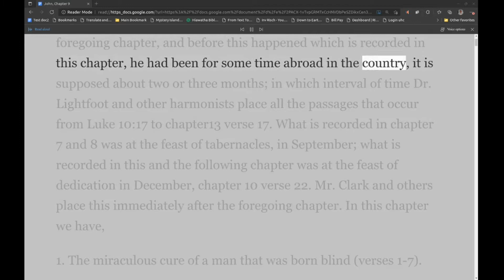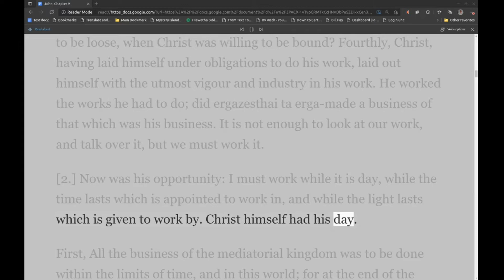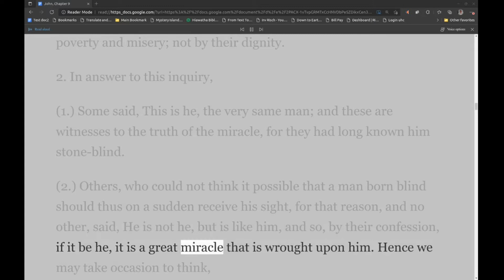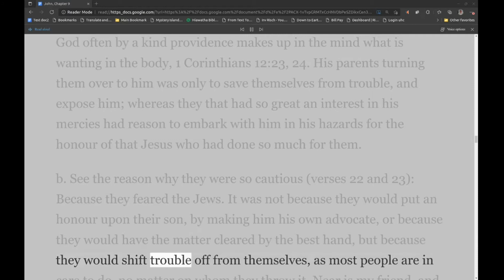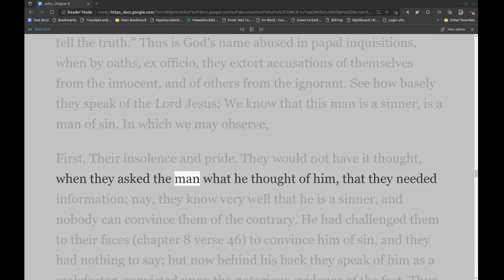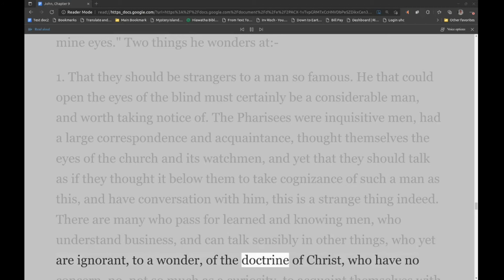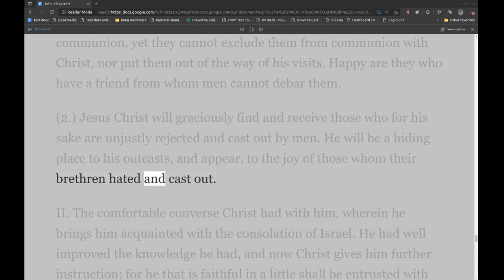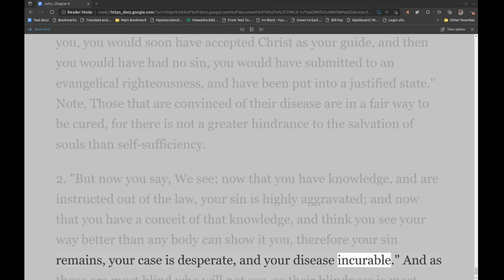Matthew Henry's Commentary on the Whole Bible. Audio produced by Irv Risch. John, Chapter 9